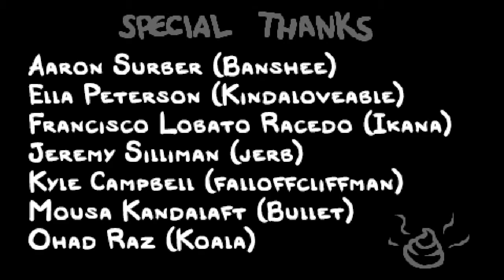Eden To The Beast | The Binding of Isaac